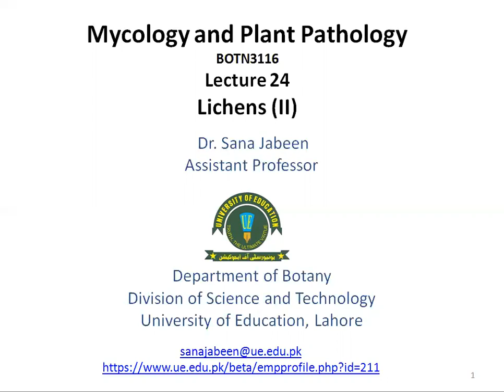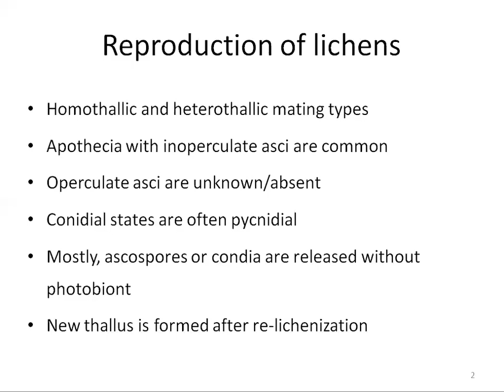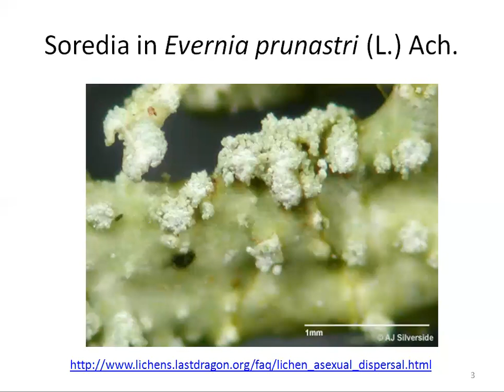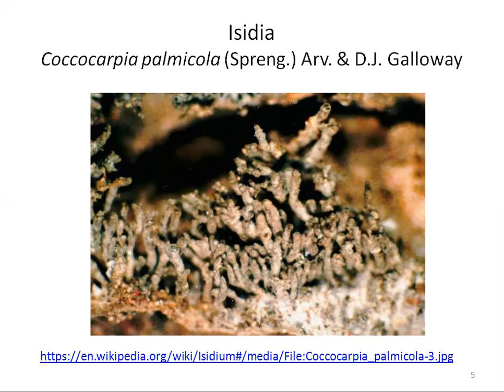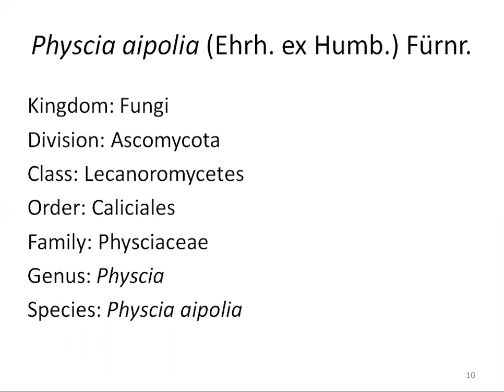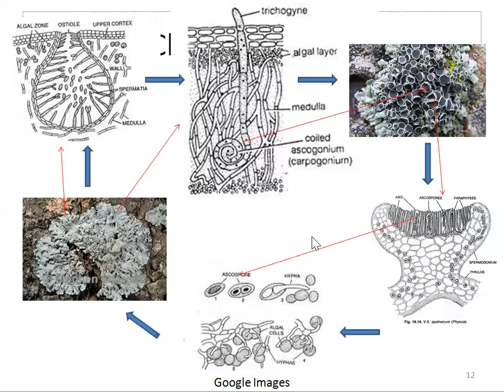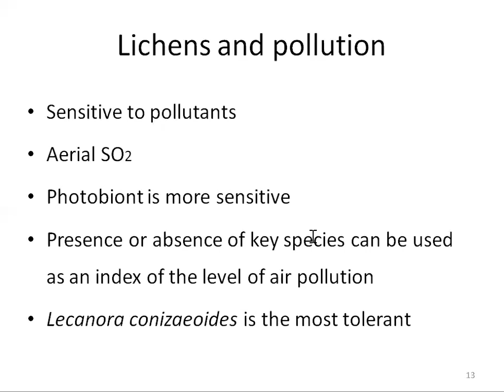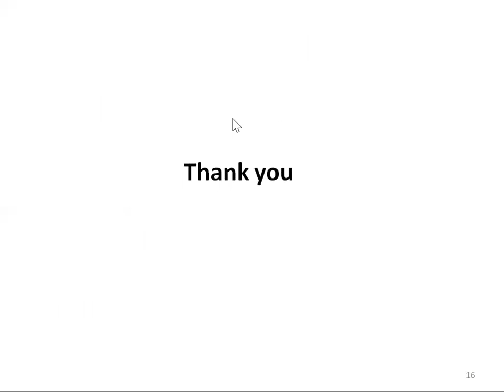Mycology and Plant Pathology Lecture 24 Lichens 2